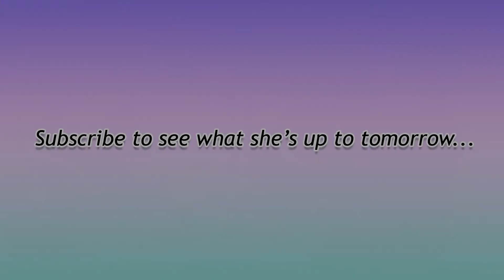Bird Box Cam - Day 16